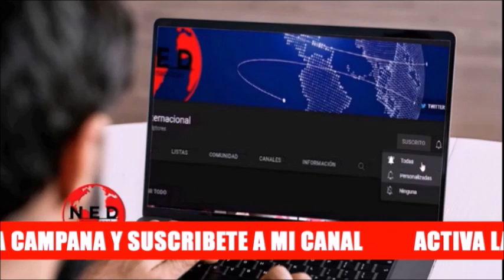VOTOS PARA UNA PRONTO RECUPERACIÓN A ROY BARRERAS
Anuncio Roy Barreras